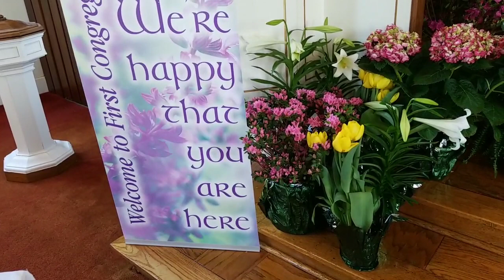Easter Service - April 12, 2020 - First Congressional Church of Chappaqua